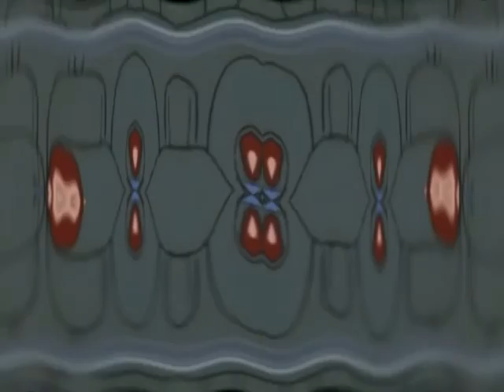Go On, Reveal Your True Form! Effects Part 1